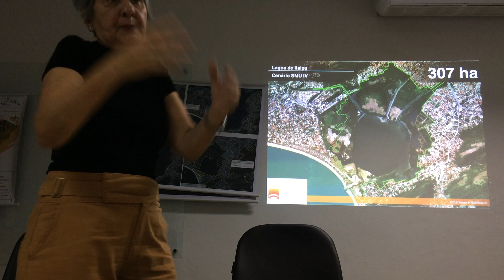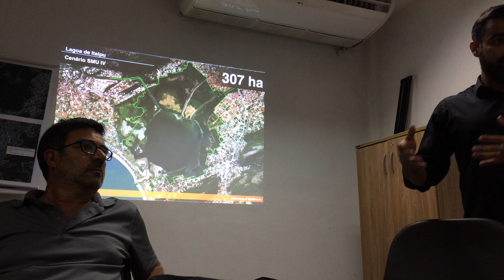Reunião CLIP 20_06_2018 parte 8